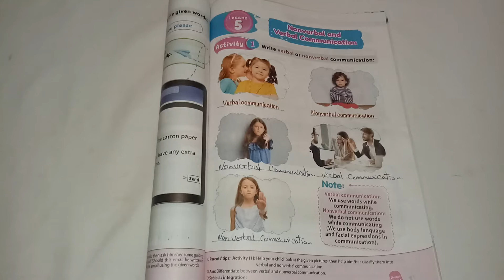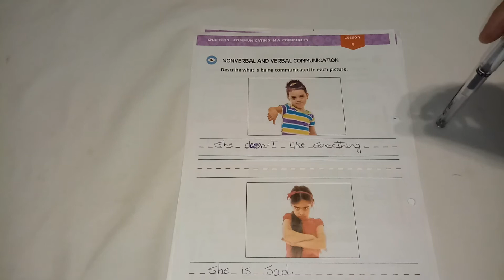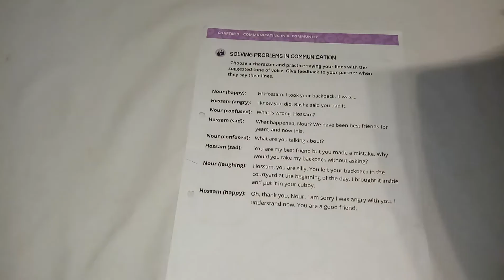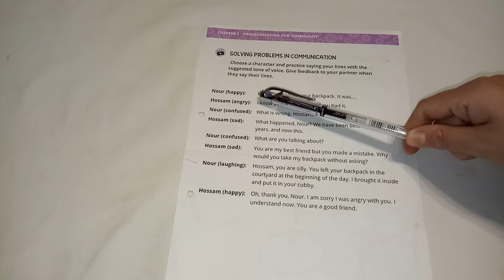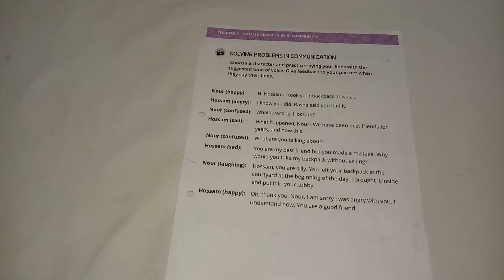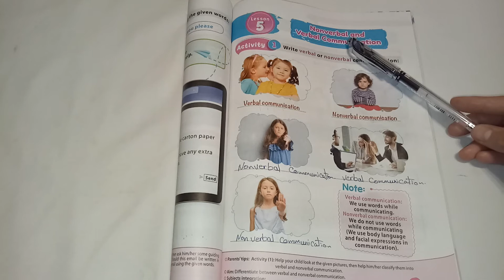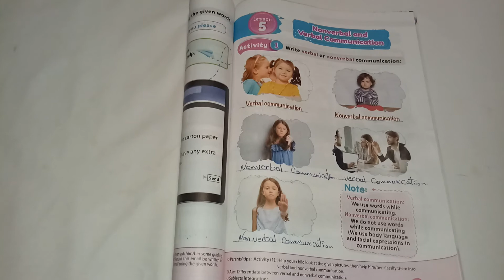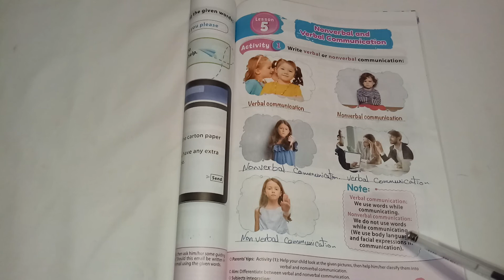ديسكفر تانيه إبتدائي / حل أسئله جيم الدرس الخامس الشابتر الأول المحور الرابع ،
لينك شرح الدرس الخامس من كتاب المدرسه